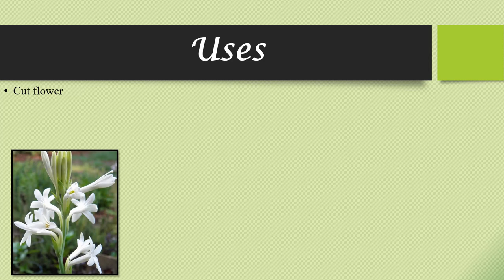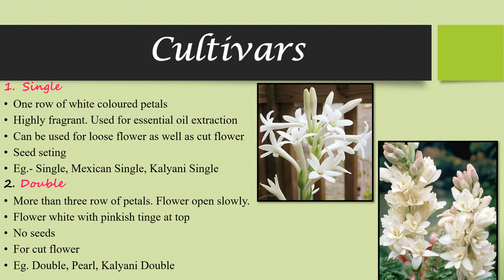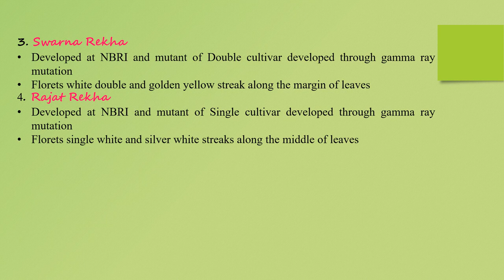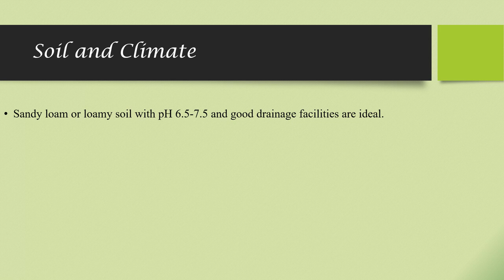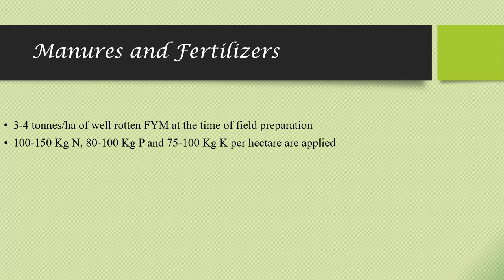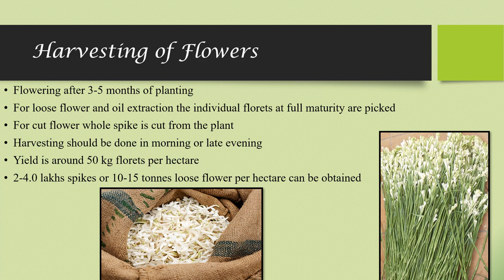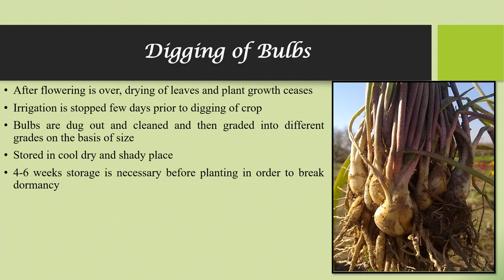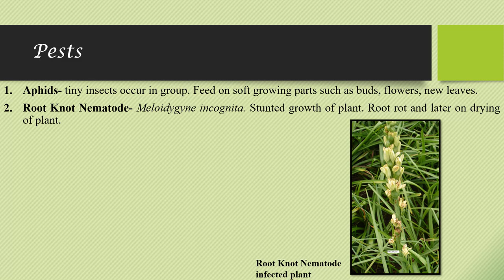Horticulture (DDA SO, ICAR-JRF & other Agriculture exams)- Lecture 8- Tuberose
This video lecture includes cultivation practices of Tuberose or Rajnigandha (general introduction, cultivars, suitable soil & climate, propagation methods, planting season, manures and fertilizers, weeding, irrigation, harvesting of flower and bulbs, diseases and pests)
All these topics are pictorially represented for easy understanding.

All Exams of Agriculture & Horticulture viz. DDA SO/ ICAR JRF, AO, and UPSC (Agri.), universities entrance exams, etc. includes portion from Floriculture. Join me in a series of lectures, which will assist you in cracking these exams.

Other lectures will follow with notifications